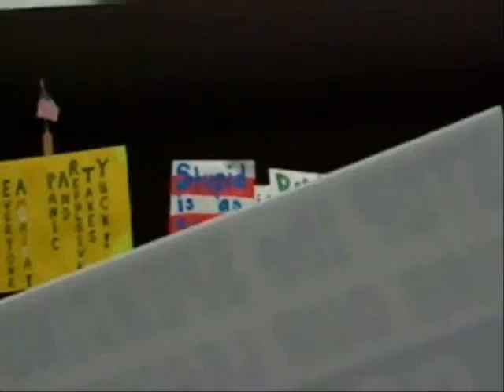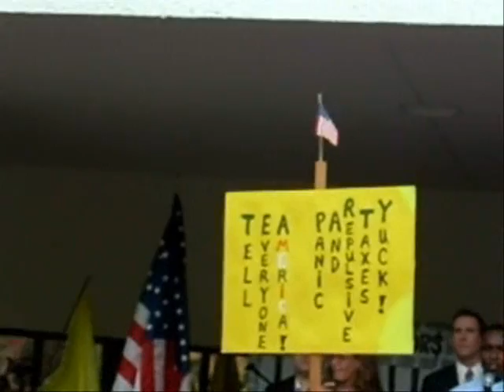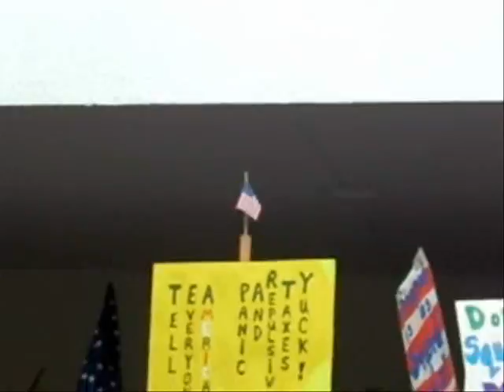West Palm Beach Tea Party Part 1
What actually happened at the West Palm Beach Tea Party on April 15th, 2009.